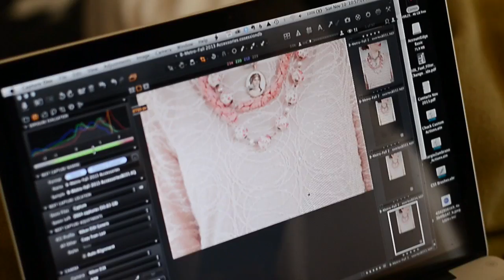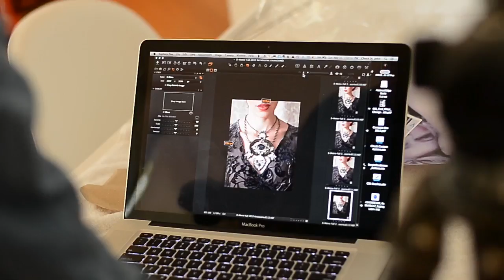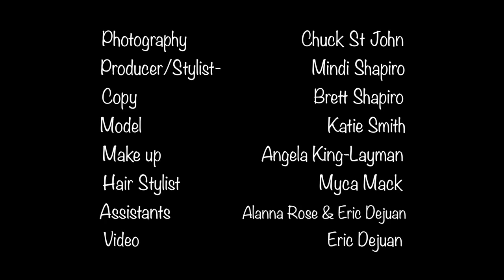B Metro Accessories